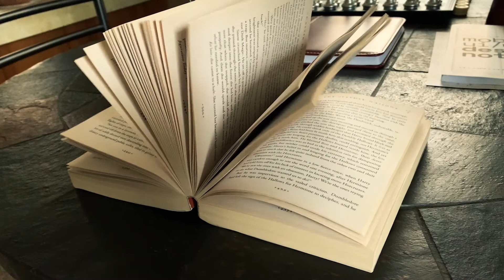The Best Sentence in ALL of Harry Potter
I’ve read the Harry Potter books a few times. Okay, more like many times, and there’s one sentence that I think sums up the whole seven book series.

Dumbledore has many pearls of wisdom, but this may be his best. It makes you question everything you’ve just read—and maybe even will read. Does it all mean less if it’s not technically real and only in your head? Does that matter? Are feelings or thoughts real, especially when they change so much in your life?

So glad they included the line in the HP films too. What a great movie series.